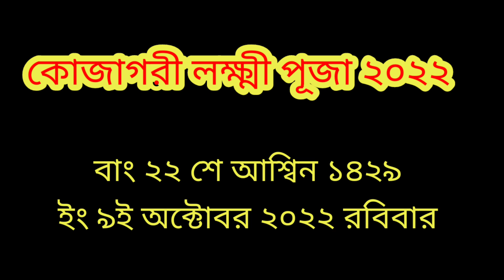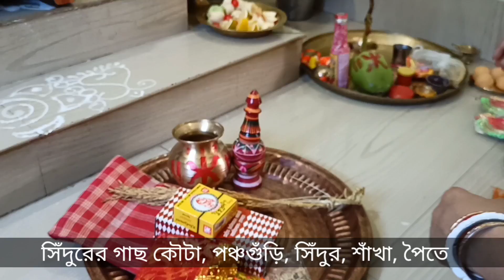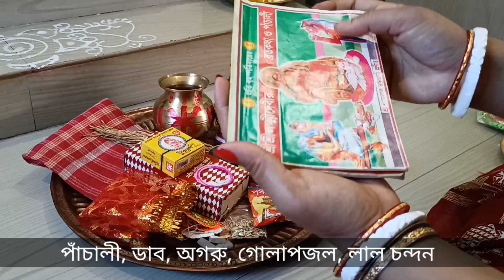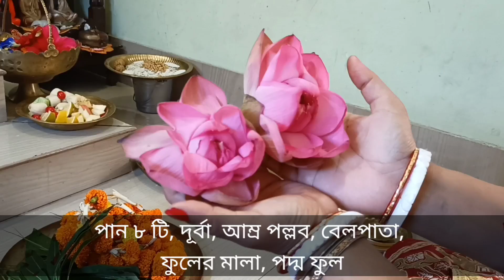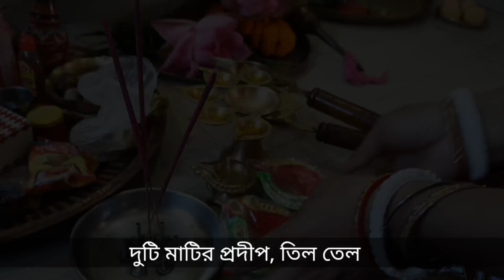কোজাগরী লক্ষ্মী পূজা | সঠিক সময়সূচী ও পূজার সামগ্রী। Kojagori Lokkhi Puja 2022 Date and Time।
If you like my work, you may consider donating, your donation will be used to upgrade my gadgets. Thank you so much!